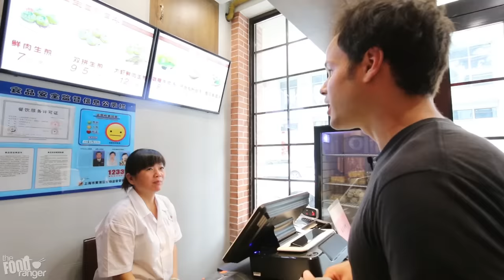Chinese Street Food Tour in Shanghai, China | Street Food in China BEST Seafood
Chinese Street Food Shanghai - Chinese Street Food - Street Food China
Chinese street food and Chinese Food in China is incredibly delicious! So I flew to Shanghai, China and have been eating street food, noodles, and dumplings non-stop. Best Street Food to try! The Chinese food is so good in Shanghai! I've eaten street food in Bejing, street food in Chengdu, street food in Xi’an, street food in Guangzhou, and now, street food in Shanghai. A lot of the street food in Shanghai is similar to other street food in China. You can find some unique Shanghai street food specialties here, like xiaolongbao (soup dumplings), shengjianbao (pan fried dumplings), seafood on the street, and some delicious noodles as well. You can also enjoy countless other street foods in Shanghai, many featured in this video.

The street food in Shanghai was so delicious. The restaurant food and special Chinese cuisine was also very nice! I had some amazing Chinese sesame paste noodles that were to die for!

Here are the locations for the Chinese street food and Chinese restaurants in Shanghai that I tried:

1) 00:34 Breakfast Street dà bǐng or shāobǐng, (大饼， 烧饼)- The “Big Cake” - served in sweet or salty versions.
Restaurant Name:  Aihua eatery 爱华饭店 Ài huá fàndiànWūlǔmùqí zhōnglù 296 nòng
Address：乌鲁木齐中路296弄 Wūlǔmùqí zhōnglù 296 nòng
Price: 1.5 RMB ($0.22)

2) 02:00 The famous shāndōng jiānbing 山东煎饼, a famous snack/street food in China, kind of like a Chinese crepe.
Restaurant Name: 吴记百货店 Wú jì bǎihuò diàn
Address: 乌鲁木齐中路270弄  Wūlǔmùqí zhōnglù 270 nòng
Price: 5 RMB ($.0.75) for one

3) 03:00 Whole roast lamb 烤全羊  Kǎo quán yáng - Xinjiang style from the furthest west province of China.
Address：You can find this huge market every Friday near Changde road. 1328 Changde Lu, near Aomen Lu (1328常德路近澳门路)
Price: Pay by weight, 40 RMB ($6.00) was good enough for a serving

4) 05:20 Xinjiang style beef fried bao -  牛肉煎包 - niúròu jiān bāo - This was probably the oiliest bao I’ve ever had
Address：Xinjiang Friday weekly street food market (noted above)
Price: 2.5 RMB ($0.37)

5) 06:35 Sesame paste noodles - 麻酱面 - májiàng miàn, these were some of the best noodles I’ve ever had.
Restaurant Name: 味香斋 Wèixiāng zhāi
Address：雁荡路14号 (Yàndàng lù 14 hào)
Price: 10 RMB basic bowl plus extra spicy pork, pay around 25~30 RMB ($4.50) for a nice lunch.

6) 08:25 Famous Shanghai Shēng jiān bāo 生煎包 - These are reason enough to come to Shanghai.
Restaurant name: 大壶春 Dà hú chūn
Address：云南南路89号 (Yúnnán nánlù 89 hào)
Price: 22 RMB ($3.30)

7) 10:44 Shanghai breakfast street food specialties -  Chinese street food breakfast in Shanghai. We had 4 specialties.
Restaurant name and address: Ajian’s Dough Sticks and Soy bean milk restaurant: 普陀区平利路和西乡路交汇处（阿建油条豆浆店)
Price: Around 16 RMB ($2.40)

8) 14:20 Stewed pork made from the essence of fermented tofu (腐乳肉  fǔrǔ ròu), and a gluten dumpling (Dān dàng 单档) filled with juicy pork.
Restaurant name and address: 上海文庙旁 Right beside the Wenmiao temple in Shanghai, down a back alley street where they sell lots of Anime and Manga.
Price: 21 RMB ($3.15) for two.

9) 17:00 The final street feast of the night happened on the outskirts of Shanghai, where Xiaoyun brought me to try a Shanghai summer favourite, crayfish (小龙虾 xiǎo lóngxiā).
Restaurant name and address: Xing Long Restaurant 闵行区水清路（幸龙餐厅）Mǐnxíng qū shuǐ qīng lù (xìng lóng cāntīng)
Price: Around 124 RMB ($18.58) for a couple huge plates of crab and crayfish with rice.

ABOUT THE FOOD RANGER TREVOR JAMES
My name is Trevor James and I'm a hungry traveler and Mandarin learner that's currently living in Chengdu, Sichuan, China,  eating up as much delicious Chinese street food as I can.